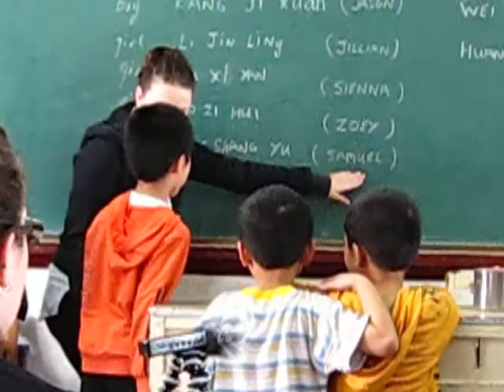Teacher Danielle in China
On my trip to China we went to a school and got a chance to meet some students and we gave each of them an english name.